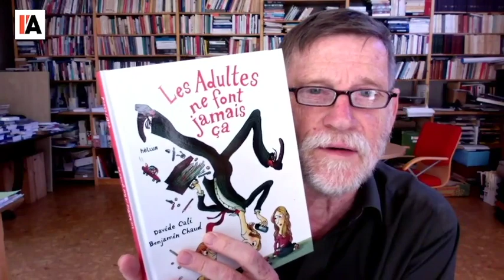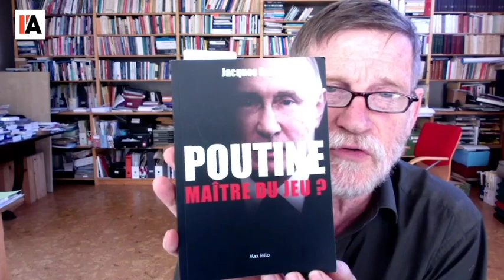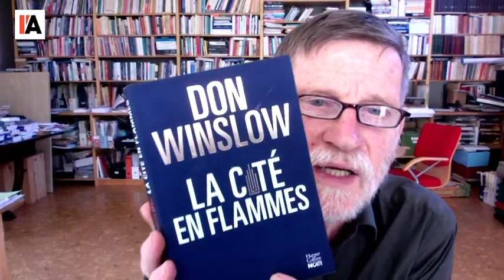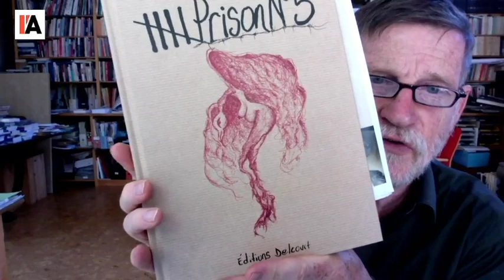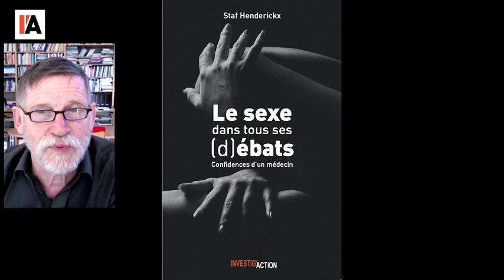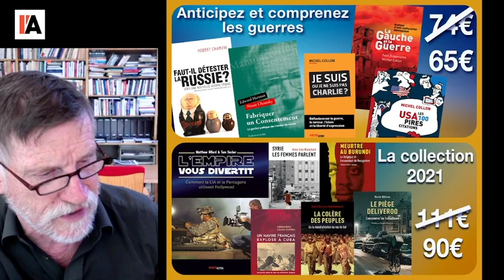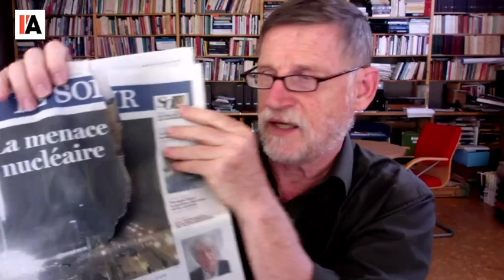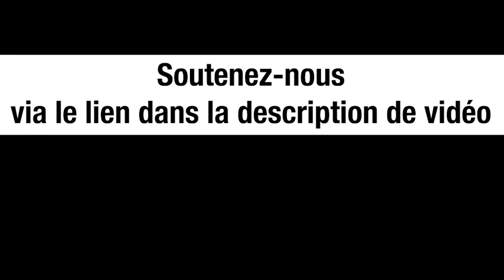Dernier rendez-vous avant... Conseils de livres pour l'été et pistes d'action - Michel Midi